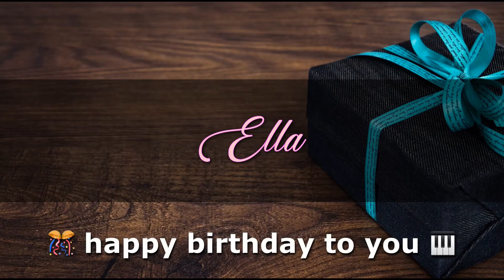ELLA Angelclasico HAPPY BIRTHDAY